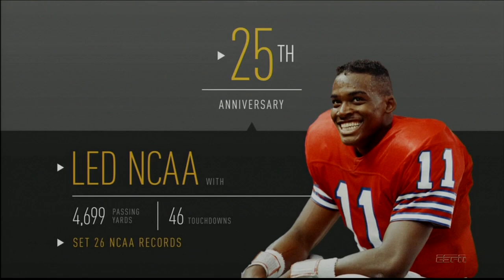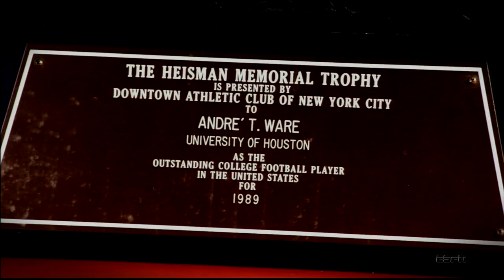Andre Ware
A feature piece on Andre Ware winner of the 1989 Heisman.